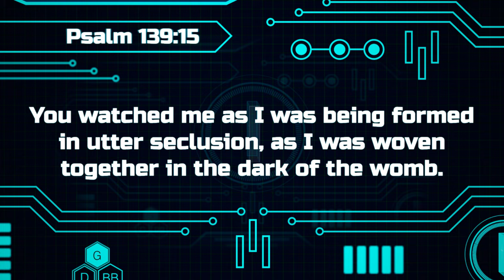Gizmo's Daily Bible Byte - 268 - Psalm 139:15 - Wonderfully Made!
Join Gizmo each day for fun and exciting Bible lessons! Today's Superverse is Psalm 139:15 - Wonderfully Made!